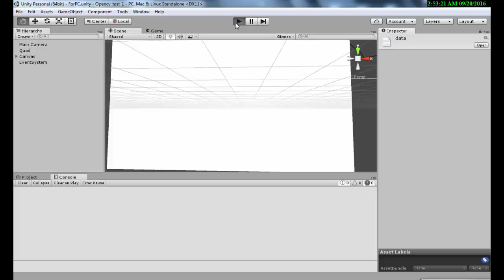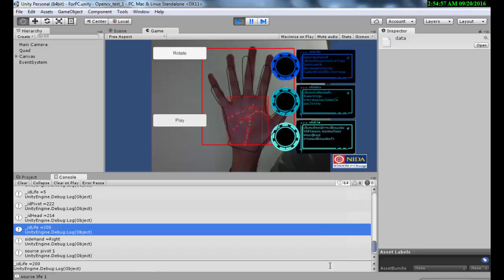Palmistry mobile application using vision-based line recognition on unity framework